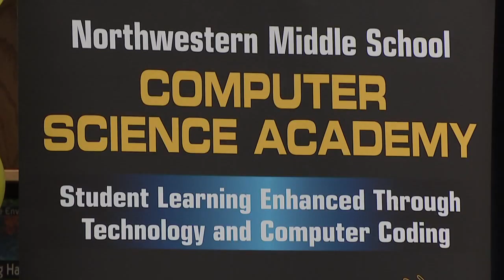3/1/17 - Local School Gets Computer Science Academy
DCPS creates a new computer science academy at Northwestern Middle School.